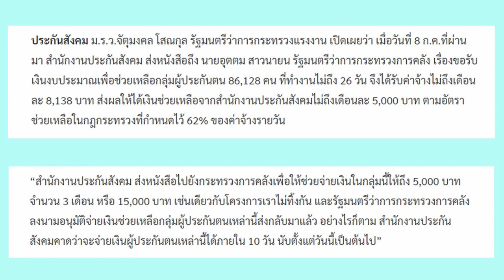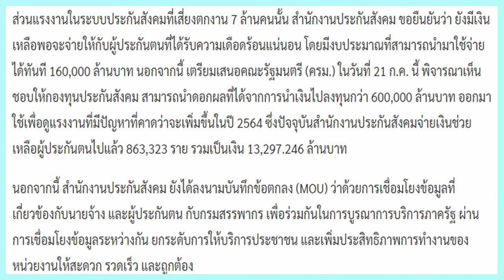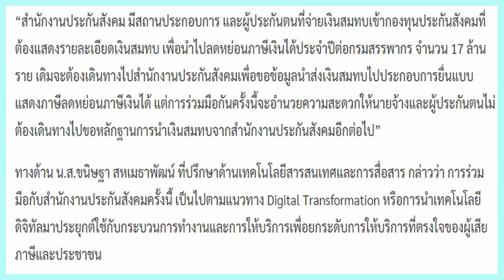เยียวยา5000ล่าสุด คลังอนุมัติ ม.33 กลุ่มนี้ 8.6หมื่นคน รอรับเงิน15000 l สองใจ กระจายข่าว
คลังสมทบ ประกันสังคม ช่วยคนตกงานที่ทำงานไม่ถึง 26 วัน คนละ 5,000 บาท จ่ายภายใน 10 วัน

ประกันสังคม ม.ร.ว.จัตุมงคล โสณกุล รัฐมนตรีว่าการกระทรวงแรงงาน เปิดเผยว่า เมื่อวันที่ 8 ก.ค.ที่ผ่านมา สำนักงานประกันสังคม ส่งหนังสือถึง นายอุตตม สาวนายน รัฐมนตรีว่าการกระทรวงการคลัง เรื่องขอรับเงินงบประมาณเพื่อช่วยเหลือกลุ่มผู้ประกันตน 86,128 คน ที่ทำงานไม่ถึง 26 วัน จึงได้รับค่าจ้างไม่ถึงเดือนละ 8,138 บาท ส่งผลให้ได้เงินช่วยเหลือจากสำนักงานประกันสังคมไม่ถึงเดือนละ 5,000 บาท ตามอัตราช่วยเหลือในกฎกระทรวงที่กำหนดไว้ 62% ของค่าจ้างรายวัน

“สำนักงานประกันสังคม ส่งหนังสือไปยังกระทรวงการคลังเพื่อให้ช่วยจ่ายเงินในกลุ่มนี้ให้ถึง 5,000 บาท จำนวน 3 เดือน หรือ 15,000 บาท เช่นเดียวกับโครงการเราไม่ทิ้งกัน และรัฐมนตรีว่าการกระทรวงการคลัง ลงนามอนุมัติจ่ายเงินช่วยเหลือกลุ่มผู้ประกันตนเหล่านี้ส่งกลับมาแล้ว อย่างไรก็ตาม สำนักงานประกันสังคมคาดว่าจะจ่ายเงินผู้ประกันตนเหล่านี้ได้ภายใน 10 วัน นับตั้งแต่วันนี้เป็นต้นไป”

เยียวยา5000ล่าสุด
เยียวยา5000 กี่เดือน
เยียวยา5000 6เดือน
เยียวยา5000รอบ2
เยียวยา5000 นักเรียน
เยียวยา5000ล่าสุดวันนี้
เยียวยา5000เดือนที่2
เยียวยา5000ให้กี่เดือน
เยียวยา5000 ตรวจสอบ
เยียวยา5000 ล่าสุด
เยียวยา5000 รอตรวจสอบ
เยียวยา5000 เกษตร
เยียวยา5000 หมดเขตวันไหน
เยียวยา5000 กลุ่มตกหล่น
เยียวยา 5000 กี่เดือน ล่าสุด
เยียวยา 3000
ข่าว เยียวยา 5000 ล่าสุด
เยียวยา5000 คุณสมบัติ
เยียวยา5000 จ่ายกี่เดือน
เยียวยา5000 จ่ายวันไหน
เยียวยา5000 ตกหล่น
เยียวยา5000 ตรวจสอบสถานะ
เยียวยา5000 ต่ออีกไหม
เยียวยา5000 ถึงวันไหน
เยียวยา5000 ถึงเดือนไหน
เยียวยา5000 ทบทวนสิทธิ์
เยียวยา5000 บาท
เยียวยา 5000 บาทล่าสุด
เยียวยา 5000 บาทลงทะเบียน
เยียวยา5000 ประกันสังคม
เยียวยา5000 ผู้สูงอายุ
เยียวยา5000 พันทิป
เยียวยา5000 พร้อมเพย์
เยียวยา5000 ม.33
เยียวยา5000 มีกี่รอบ
เยียวยา5000 มิถุนายน
เยียวยา5000 มาตรา39
มาตรการ เยียวยา 5000 บาท
เยียวยา5000 ยื่นอุทร
เยียวยา5000 ล่าสุด วันนี้
เยียวยา5000 ลงทะเบียนรอบ2
เยียวยา5000 ลงได้ถึงวันไหน
เยียวยา5000 ลงทะเบียนรอบใหม่
เยียวยา5000 ลงทะเบียนไม่สําเร็จ
เยียวยา5000 ลงทะเบียนถึงวันไหน
เยียวยา 5000 วันนี้
เยียวยา5000 ศูนย์ดํารงธรรม
เยียวยา5000 สมัคร
เยียวยา5000 สถานะ
เยียวยา5000 สิ้นสุดวันไหน
เยียวยา5000 ส่งข้อมูลเพิ่มเติม
สมัครเงิน เยียวยา 5000 บาท
เยียวยา5000 หมดเขต
เยียวยา 5000 บาท หมดเขต
เยียวยา5000 อยู่ระหว่างการตรวจสอบ
เยียวยา5000 อาชีพอิสระ
อุทธรณ์ เยียวยา 5000
เยียวยา 5000 รอบ 2
เยียวยา 5000 บาทเดือนที่ 2
เยียวยา 5000 ลงทะเบียนรอบ 2
เยียวยา 5000 เดือนที่ 2
เยียวยา 5000 บาทรอบ 2
เยียวยา 5000 เดือนที่ 2 ได้วันไหน
เยียวยา5000 3เดือน
เยียวยา 5000 รอบ 3
เยียวยา 5000 เดือนที่ 3
เงิน เยียวยา 5000 รอบ 3
เยียวยา5000 6เดือน จริงไหม
เยียวยา 5000 ได้ 6 เดือน
เยียวยา 5000 บาท 6 เดือน
เยียวยา 5000 เพิ่มเป็น 6 เดือน
เยียวยา 5000 ได้ 6 เดือนจริงไหม
เงิน เยียวยา 5000 บาท 6 เดือน
เยียวยา 5000 6 เดือน